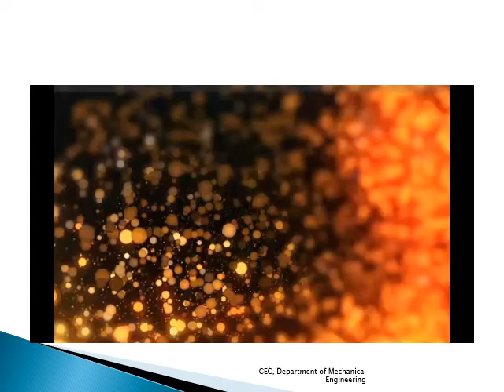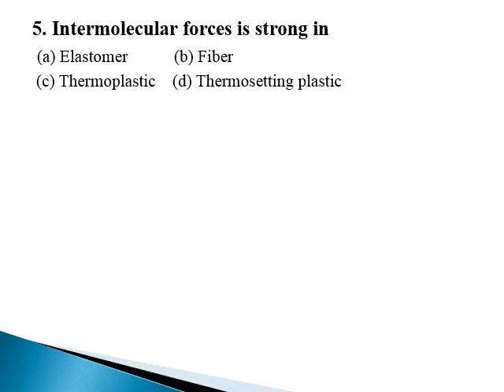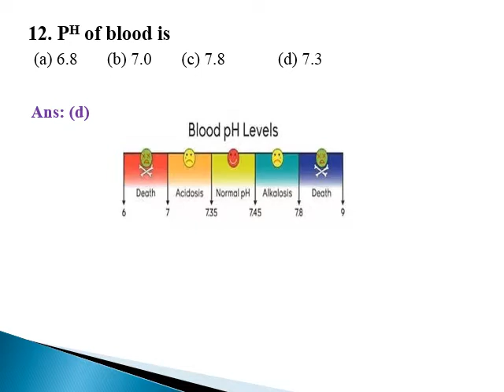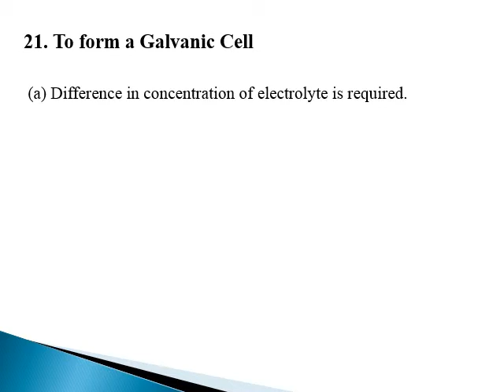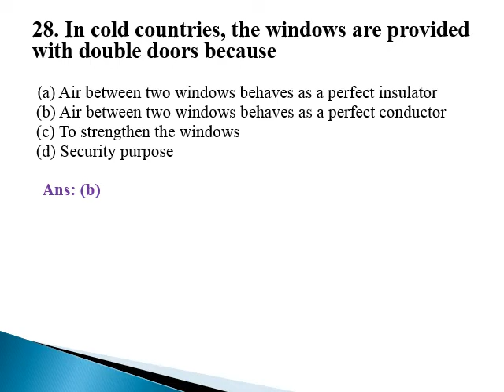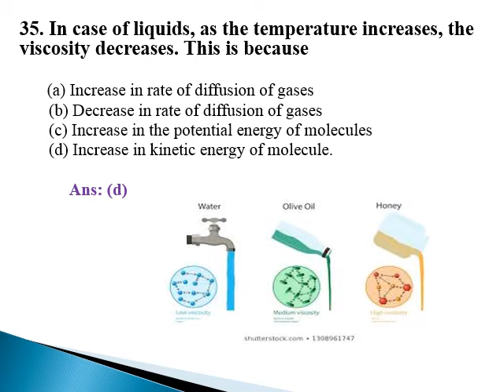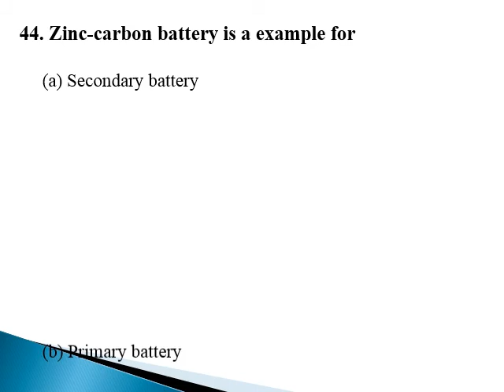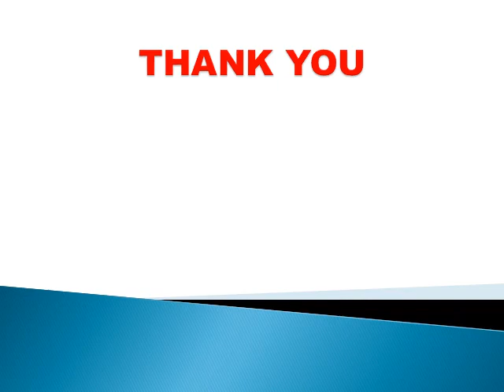DCET Applied Science Chemistry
1. DCET-Chemistry
2. This video contains discussion of questions and answers related to Chemistry of DCET
Name of the staff: Dr. Damodar N and colleagues
Department: Department of Chemistry